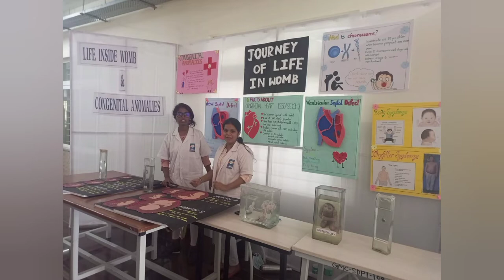government medical college siddipet /med-expo program and all body parts/body parts original video